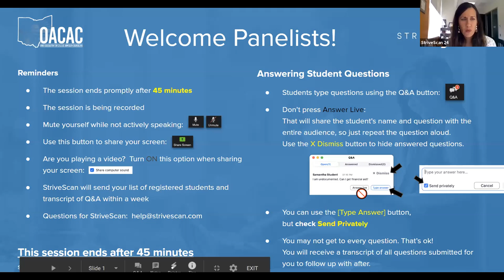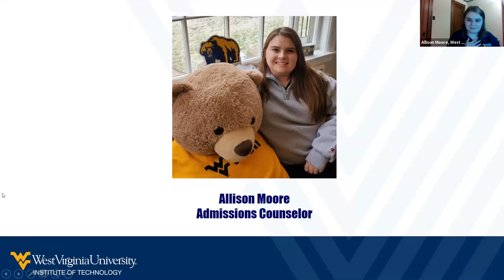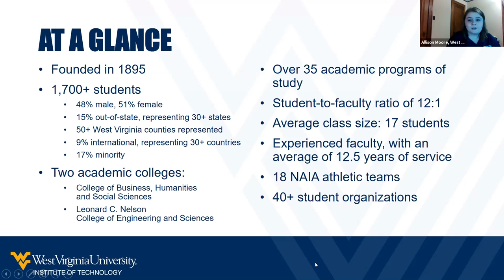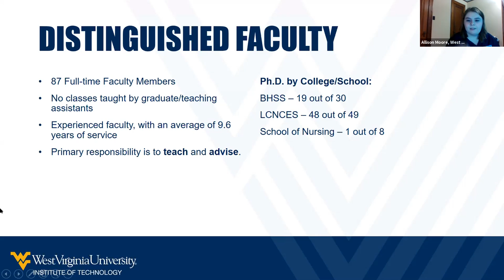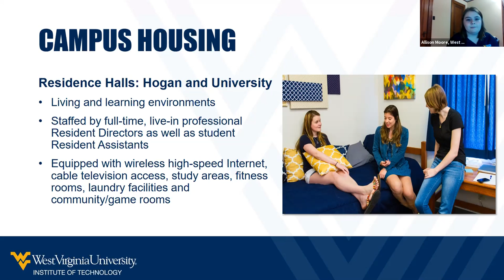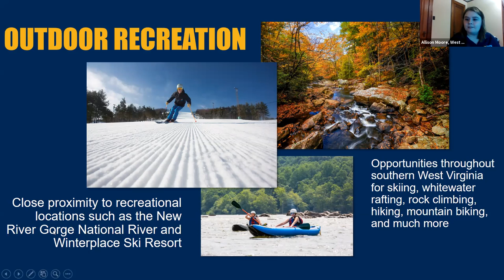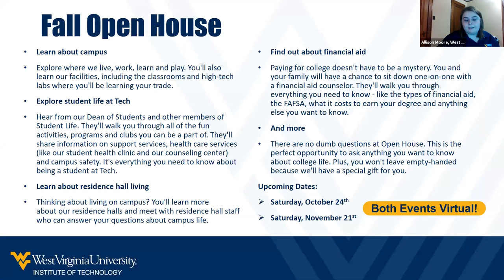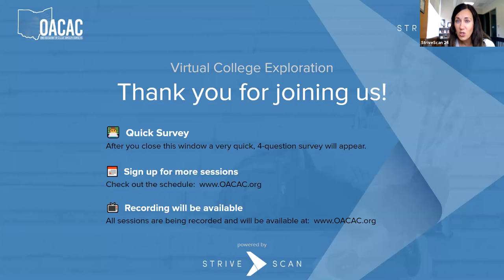West Virginia University Institute of Technology - OACAC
We’ll help you learn more about admissions, majors, financial aid, scholarships, student life, athletics and so much more – and we’ll show you just how easy it is to build the college experience you really want at WVU Tech.